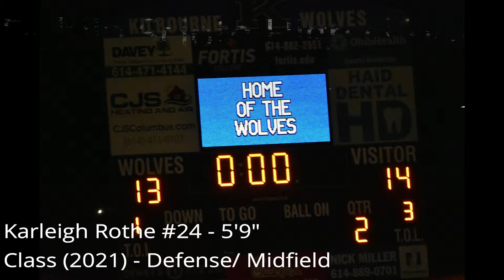Karleigh#24 Dublin Scioto Lacrosse vs Kilbourne HL 042319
Dublin Scioto Lady Irish Lacrosse vs. Worthington Kilbourne - 2019 Battel of Hard Road.

Scioto wins the outing for the 1st time in 13 years, 14-13.